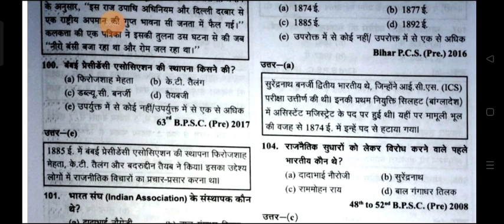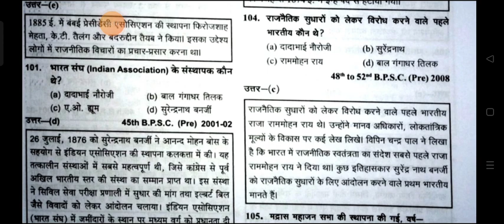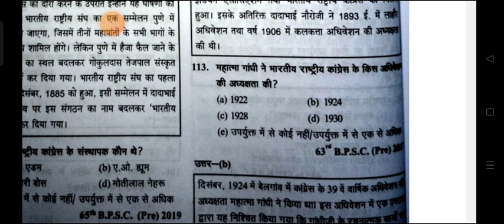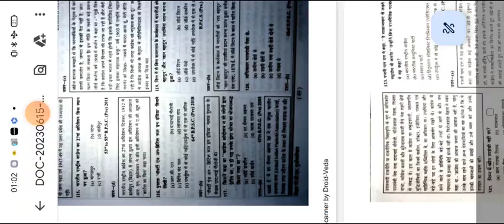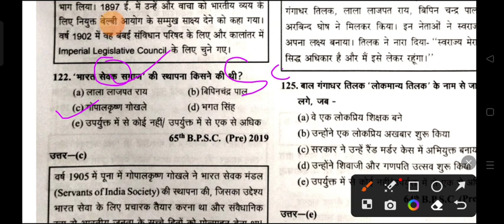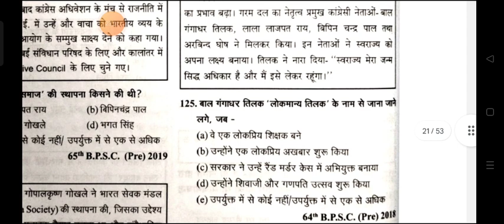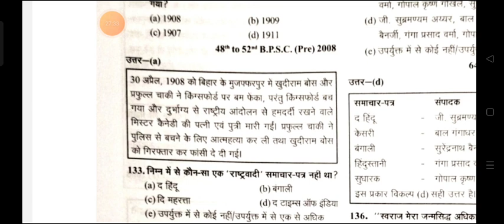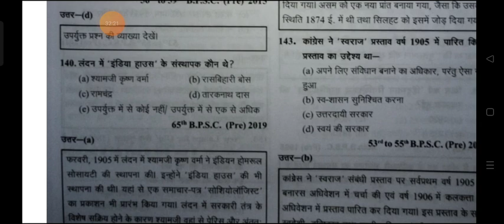Bpsc Teacher's vacancy 2023| class 5 | India freedom struggle movement|Most important questions